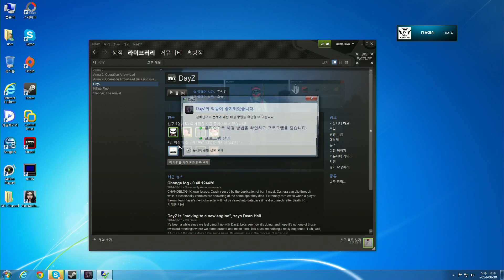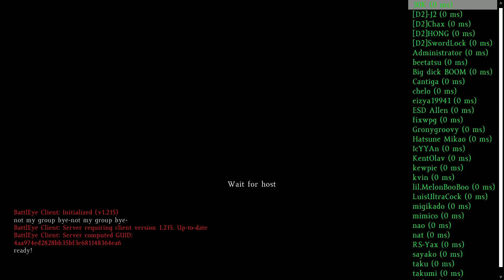Dayz 좌충우돌 똘이중대 생존기. 19화